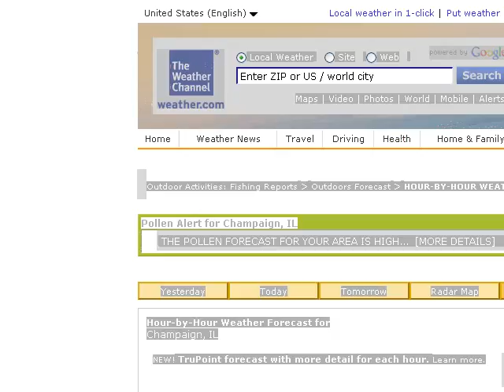jing_test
Captured by lannyarvan